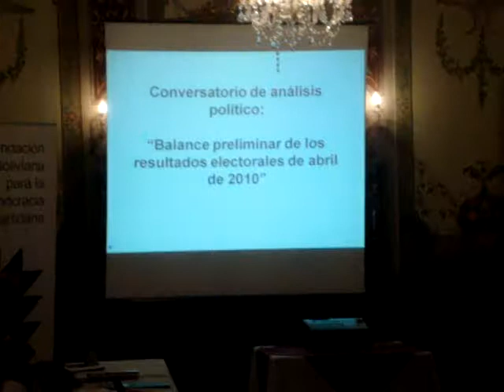Claudia Benavente - Balance Post Elecciones de Abril de 2010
Expositora (1)

Claudia Benavente inició el conversatorio de analisis de los resultados electorales del 4 de abril con una exposición para abrir el debate. Sobre esta base, los invitados acotaron con sus puntos de vista.